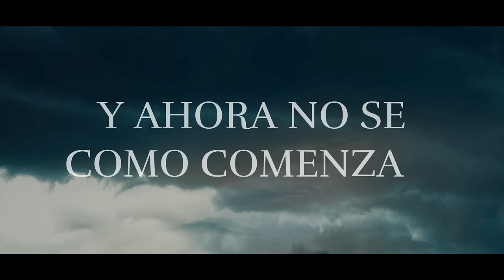Yael Meyer - Huracán (Lyric Video)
Por qué lo que tuvimos se esfumó?
Acaso nunca existió?
Dime si todo lo imaginé
Tan imperfecto y tan fugaz
aún vive dentro de mi
en el espacio que habitabas tú

Quiere darme vuelta el huracán
que todo lo gatilló
y ahora no se como comenzar
este camino si no estás,
en un nuevo lugar
en un nuevo lugar, sin ti

Hay una muralla en tu interior
que nunca pude atravezar
y me marchitó tanto que dejé
de recordar quien era yo
cuando no estabas tú
Solo quise amarte y te perdí

sin ti
sin ti

Sólo quise amarte y me perdí
y en este vendaval
me pregunto yo
si acaso te tuve alguna vez